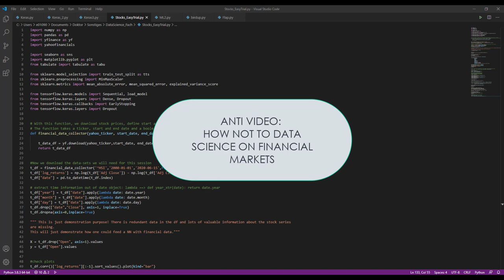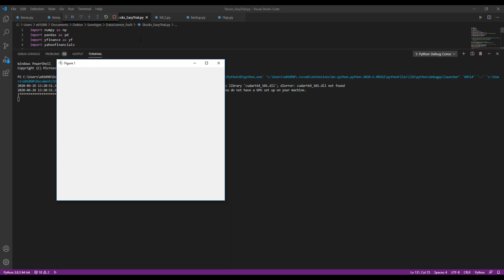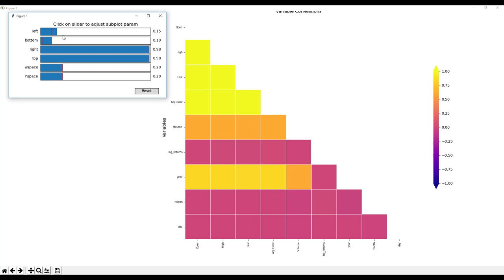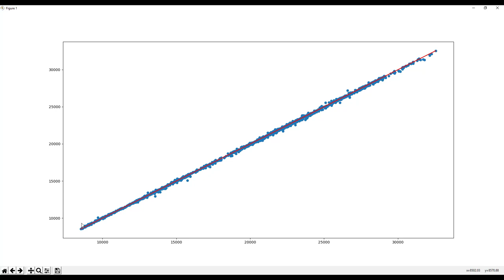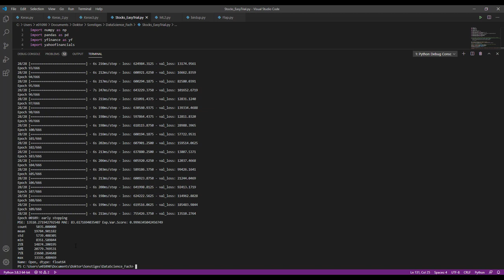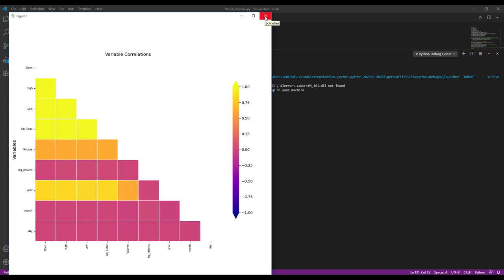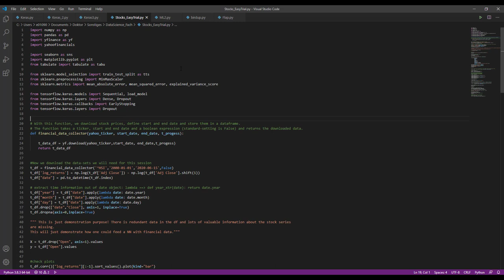Data Science II - Python & How not to Data Science on Financial Markets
In diesem "Anti-" & "humoristisch angehauchten" Video widmen wir uns dem schnellen Geldverdienen an der Börse und wie man kurz und bündig reich wird, indem man blind Deep Learning Neural Networks in Python 3.x implementiert ... NICHT!
Hier wird gezeigt, wie schnell man sich täuschen lassen kann und ohne fundiertes Hintergrundwissen schnell versagen kann.
Fallsteine Multikolinearität und Autokorrelation bei Deep Learning Neural Networks.

Bildquelle:
Photo by Brandi Ibrao on Unsplash